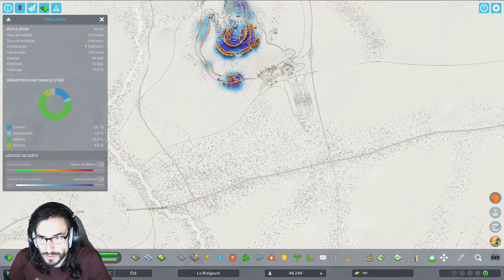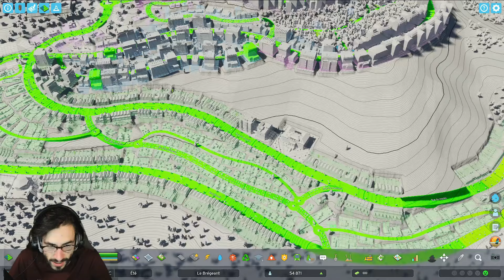[Episode 5] - Centre commercial en rond et un grand parc au programme